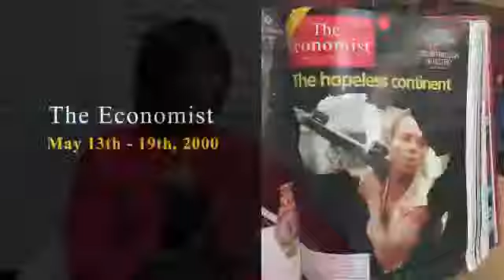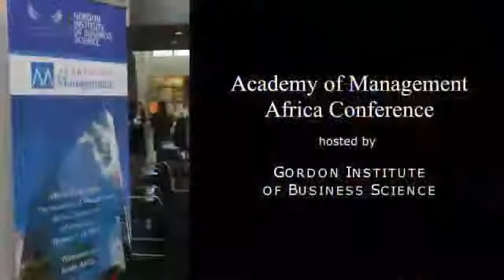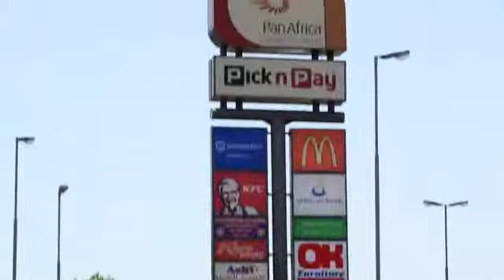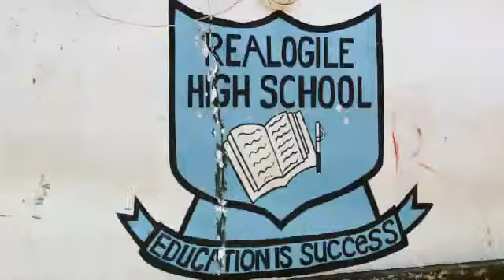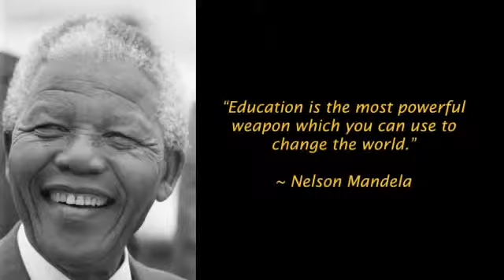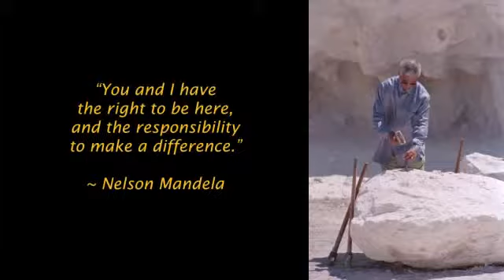Academy of Management Africa Conference Recap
The Academy of Management held its first small conference outside of North America January 7-10, 2013 in Johannesburg, South Africa.   The AOM Africa Conference provided an opportunity for members from across the globe to explore the unique capabilities and diverse challenges of the continent.  Participants gathered to connect and learn about this region through experiential learning journeys, interactive sessions, collaborative workshops, and networking activities.